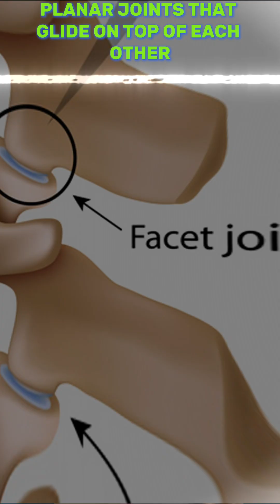What are facet joints and why do they pop?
Facet joints are the small joints between each vertebra in your spine. They help guide and control movement while keeping your spine stable. When you hear that familiar “pop” or “crack,” it’s often just gas being released from these joints, which is a normal and usually harmless response.

As we get older, these joints can wear down. Cartilage thins, joint space narrows, and arthritis can set in. That’s when stiffness, pain, and limited mobility start showing up, especially with prolonged sitting, standing, or certain movements.

That’s where physical therapy comes in. We can help reduce pain, improve joint function, and restore natural movement. Whether it’s through targeted exercise, manual therapy, or mobility work, the goal is simple: help you move better, feel better, and stay active.